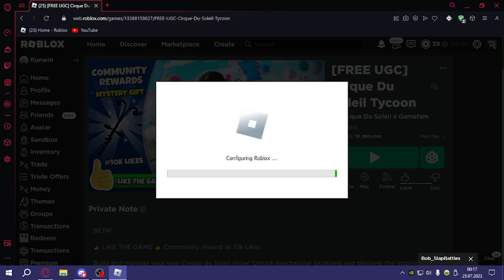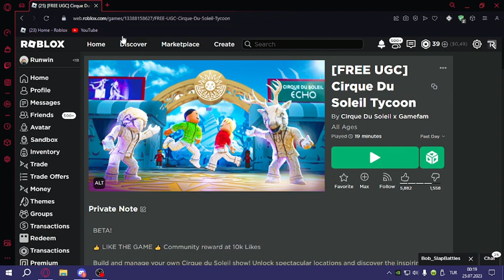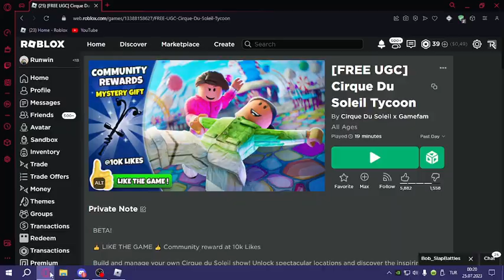[EVENT]Luiza Show Inspired Wings NASIL ALINIR?[ROBLOX]Türkçe